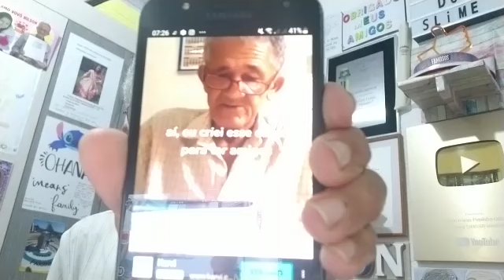Chorei/O dia mais feliz da minha vida Quem poder colaborar atravez de pix. Na descricao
Vídeo de Nilson Izaias  Pix